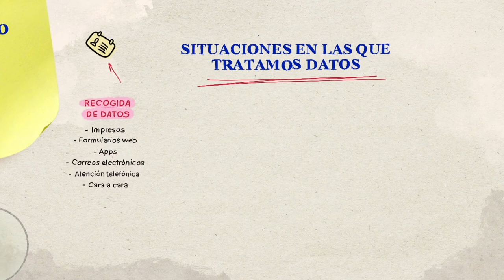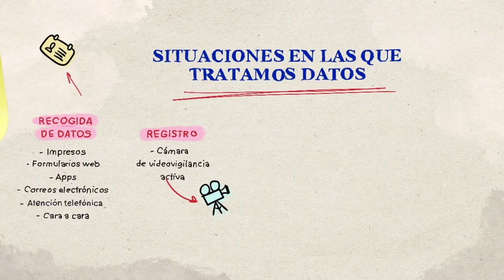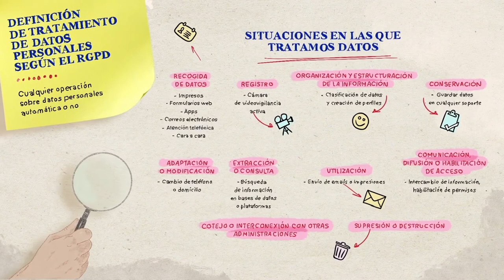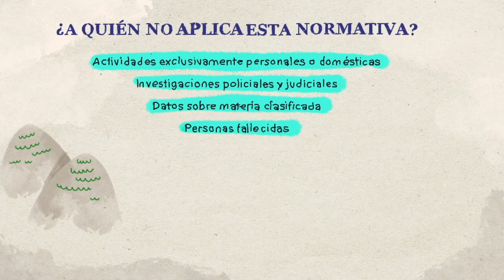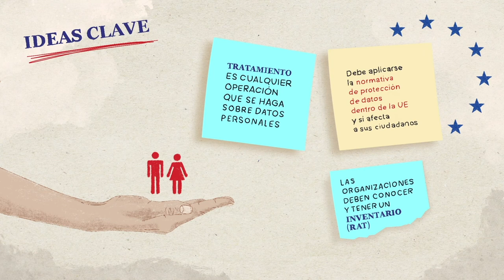3. Tratamiento de datos personales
Tercer vídeo de la formación básica en protección de datos.